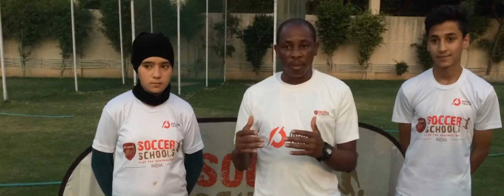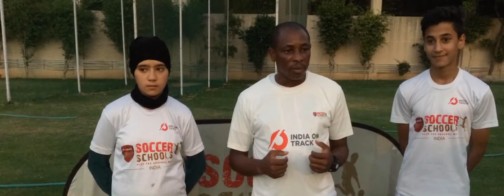Arsenal soccer academy school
Mona Amini